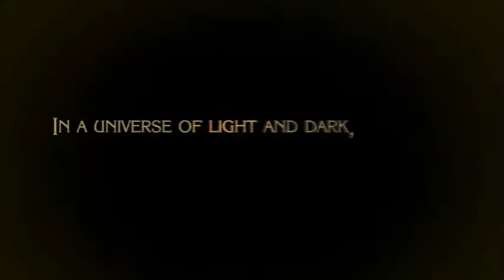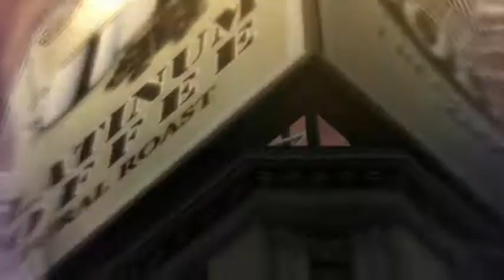DON'T WATCH, KIDS! (Bayonetta, Part 1)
PLATINUM. That is all.